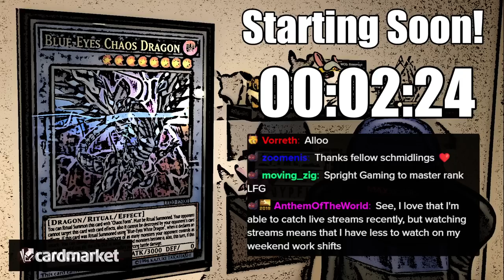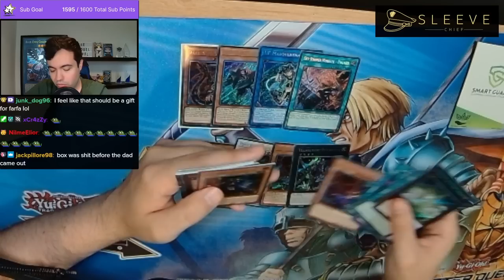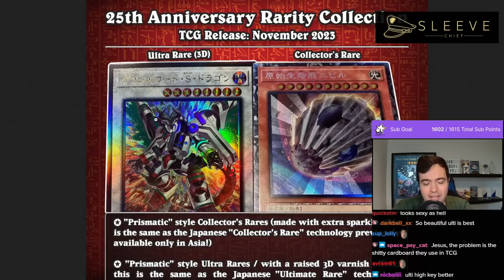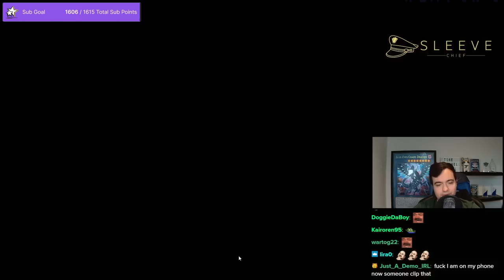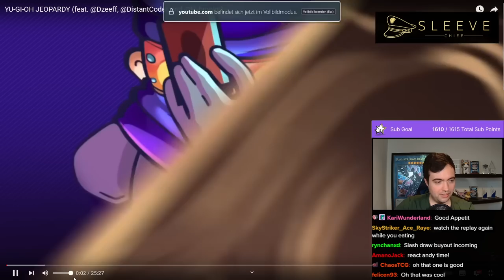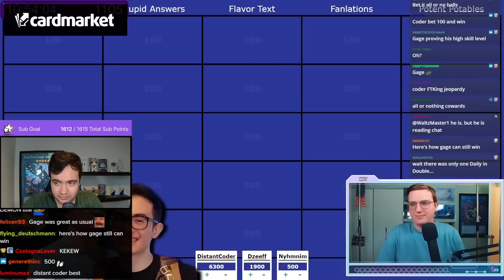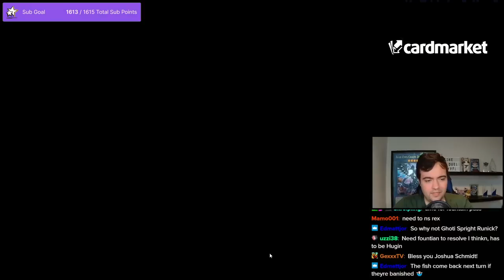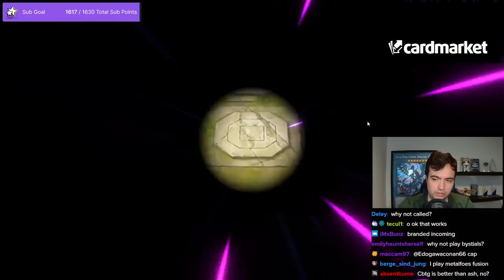Joshua Schmidt Plays Fur Hire Runick Spright for 4 Hours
[Streamed Live on 22nd June, 2023]
In this VOD, Josh is opening a Battle of Legends Box, talks about the 25th Anniversary Rarity Collection and plays Master Duel Ranked with Fur Hire Runick Spright.

0:00 Warmup
25:50 Battle of Legends Box Opening
1:05:09 25th Anniversary Rarity Collection
1:21:13 Master Duel Ranked with Fur Hire Runick Spright
2:53:00 React to Yugioh Jeopardy
3:20:40 Back to Master Duel